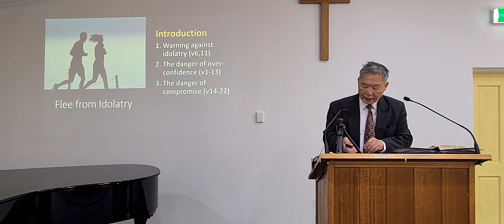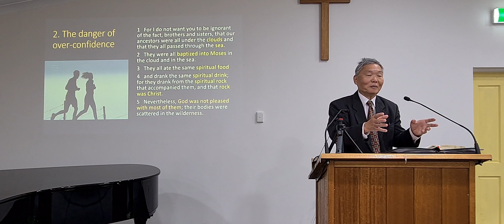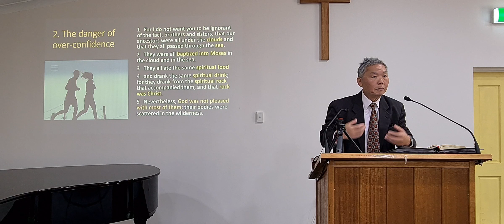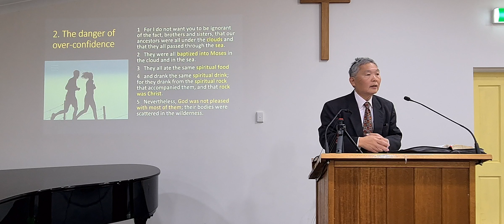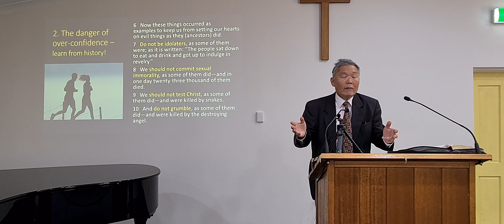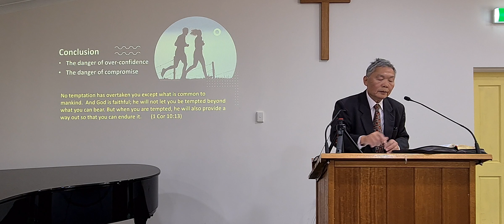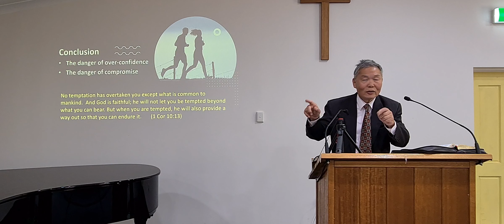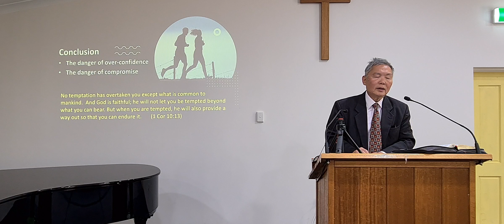2023 10 8 CCCHD English Service 1 Corinthians 10:1-22 Flee from Idolatry by Reverend Wang-tai Leung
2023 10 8 CCCHD English Service 1 Corinthians 10:1-22 Flee from Idolatry by Reverend Wang-tai Leung